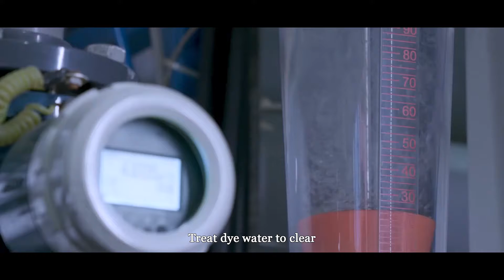Comfort Fresh, your Fashion and Health Expert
Comfort Fresh, a Utah-based chain that specializes in socks of all sorts, is one of the largest sock manufacturing companies in the world. We make each pair of socks with love and faith, as we want you who are wearing our products to be healthy and fashionable at the same time.